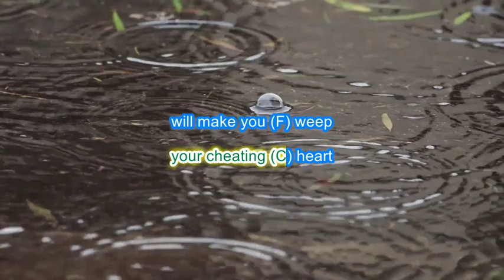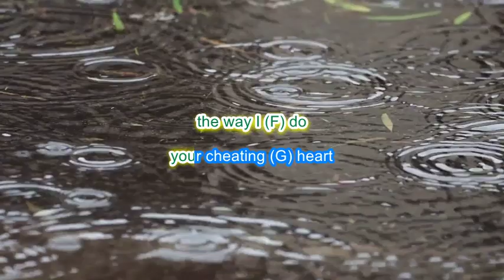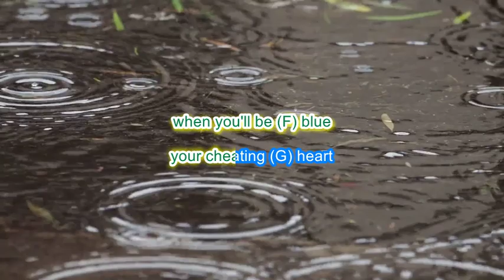Your Cheating Heart by Hank Williams play along with scrolling guitar chords and lyrics